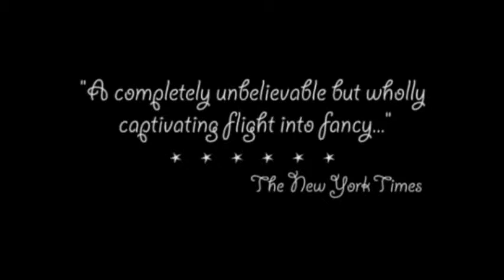Breakfast at Tiffany's - Trailer Estilo Novo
Trabalho para a cadeira de Ediçao Audiovisual do curso de Sistemas e Midias Digitais da UFC.

Imagens e musicas retiradas do filme Breakfast at Tiffany's (1961).